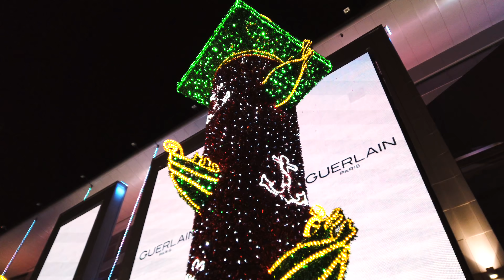⁴ᴷ⁶⁰ Walking Moscow: Christmas Walk 🎄 Kievskaya Metro Station - Yeuropeyskiy Shopping Mall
Moscow is beginning to prepare for the celebration of Christmas and New Year! 😊 ⛄❄🎅🎄
We continue our Christmas Moscow walking tours as it begins to beautify 😊 ⛄❄🎅🎄
🎄🎅❄  When the streets and other places will be decorated with Christmas trees and garlands - we will show you all this beauty and the celebration itself! ❄🎅🎄
We invite you to walk with us near the Yeuropeyskiy Shopping Mall - on the Ploschad' Kievskogo Vokzala (Square) and on the Bol'shaya Dorogomilovskaya Ulitsa (Street) and to watch on all these beautiful Christmas Decorations 😊 ⛄❄🎅🎄
Enjoy this Christmas walk with us!!! 😊 ⛄❄🎅🎄

*TIMECODES*
00:00 - Beginning
00:08 - Christmas Decorations #1
01:05 - Kiyevsky Railway Station
01:12 - Christmas Decorations #1
02:28 - Kiyevsky Railway Station
02:52 - Kievskaya Metro Station
03:07 - Ploschad' Kievskogo Vokzala (Kiyevsky Station Square)
03:40 - Christmas Decorations #2
07:45 - Bol'shaya Dorogomilovskaya Ulitsa (Street)
08:11 - Christmas Decorations #3